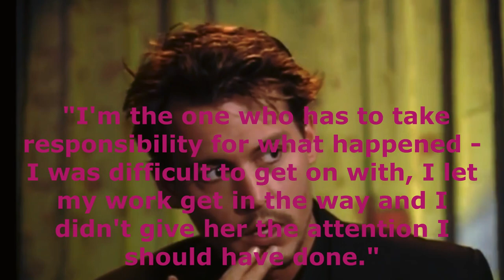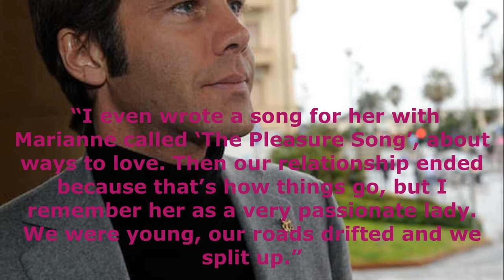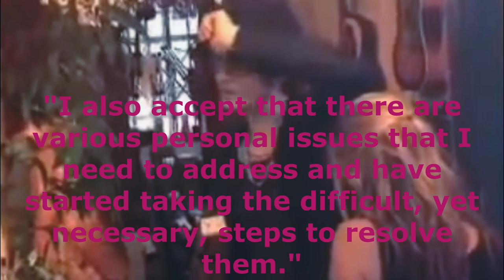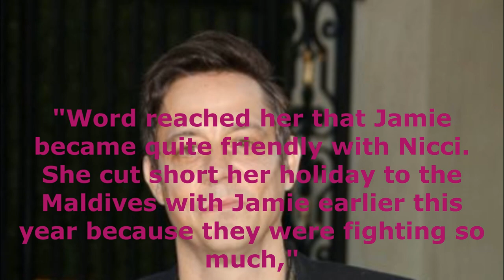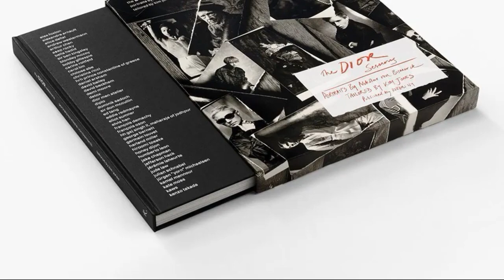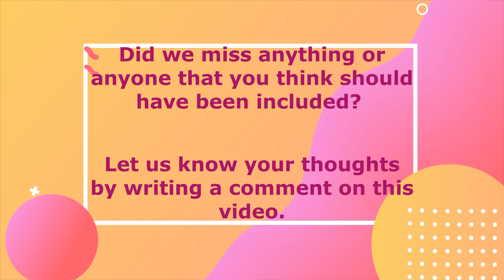Kate Moss Ex Boyfriends and Ex Husband | YouWannaWatch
Katherine Ann Moss or famously known as Kate Moss is a British businesswoman and model. Kate rose to prominence in the early 1990s as part of the heroin chic fashion style, arriving at the conclusion of the "supermodel era." Her collaborations with Calvin Klein elevated her status as a reputable fashion icon.

With her smarts, beauty and grace, she has enchanted a long list of men to fall for her...